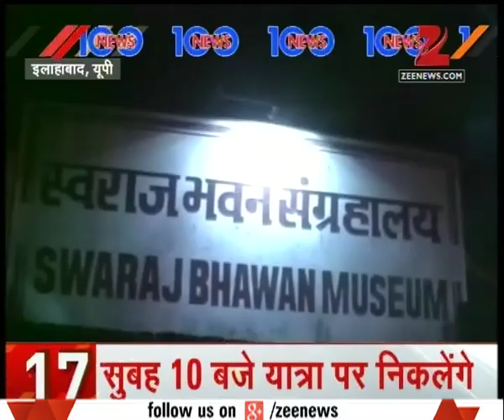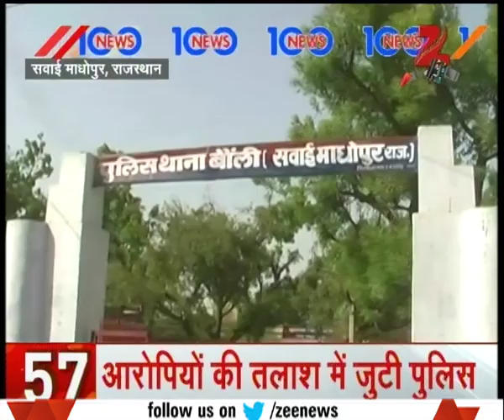100 News | India raises Balochistan issue in United Ntion council meet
- India raises Balochistan issue in United Ntion council meet
- SC to hear plea regarding shahabuddin's bail